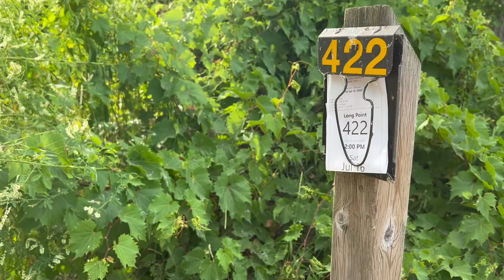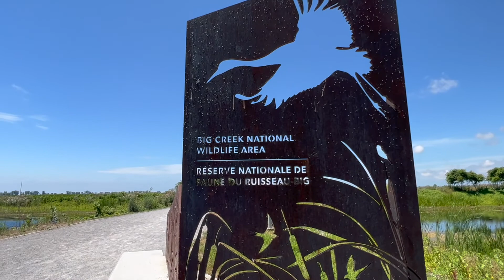[粵]長角省立公園 Long Point Provincial Park and Port Dover 2022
Long Point Provincial Park是位於多倫多西南 面2.5 小時車程的省立公園。一日遊或露營也是十分方便，可以在那裡觀看很多鳥類、潮地和長長的沙灘。由於其生物學意義和是世界上最大的淡水沙嘴沙灘，它於 1982 年被指定為聯合國UNESCO教科文組織生物圈保護區。

在回家的路上，別忘了在Port Dover ，在這個擁有熱帶棕櫚樹的海濱小鎮內享用午餐或下午茶